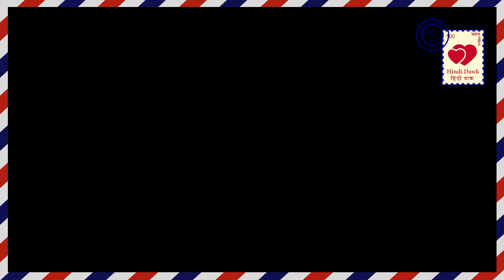Ishqbaaz II Star plus II SHOCKING ! अनिका से प्यार का नाटक Samar to play love game with Anika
Ishqbaaz II Star plus II In the show you will see that Ragini,insist  Summer to pretend love for Anika so that distances between shivaay & anika can be increased

इश्कबाज़ II स्टार प्सल II शो में आप देखेंगे कि रागिनी के कहने पर समर अनिका से प्यार का नाटक करेगा ताकि शिवाय और अनिका के बीच दूरियां और बढ़ सके।